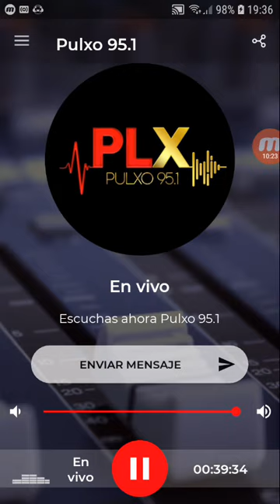coki ramirez en fernet con coki pulxo 951 parte 2 04-09-2019